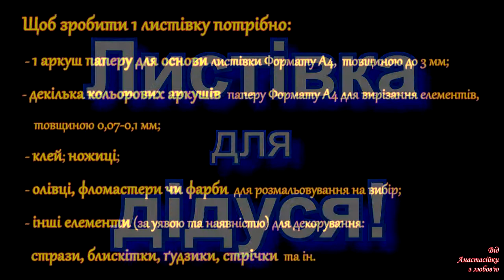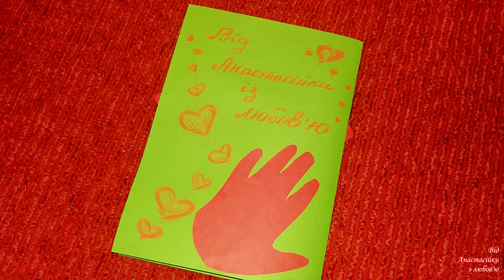Листівка для дідуся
У цьому відео ми з Анастасійкою робимо листівочку для дідуся. Зверху листівка оздоблена кольоровою сорочкою із краваткою, виготовленою за допомогою техніки орігамі. А  всередині - 3D-тортик з прикрасами.